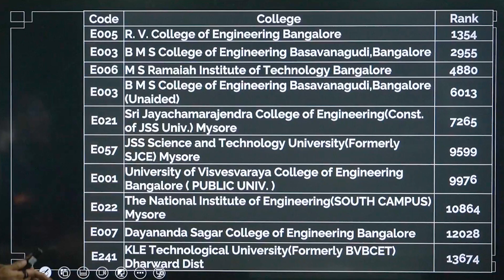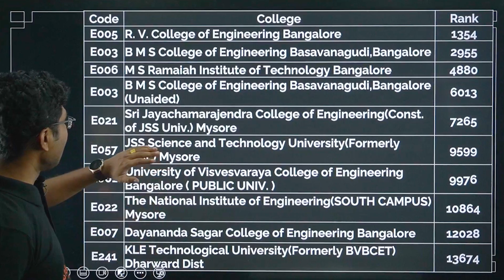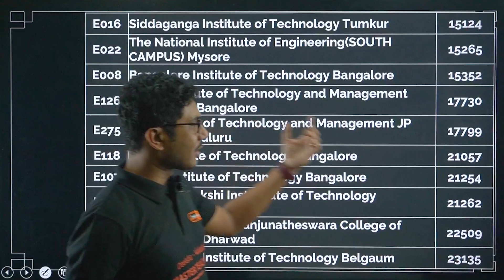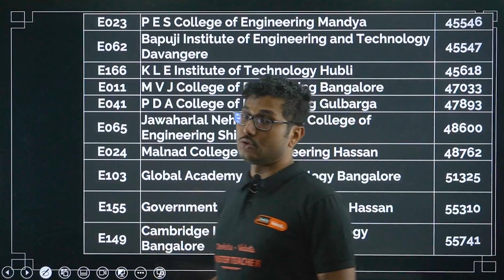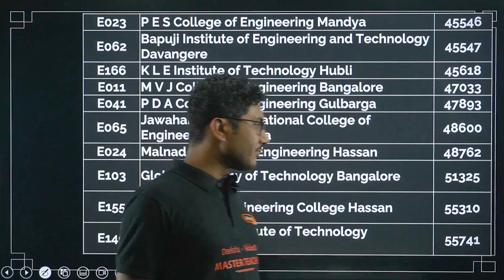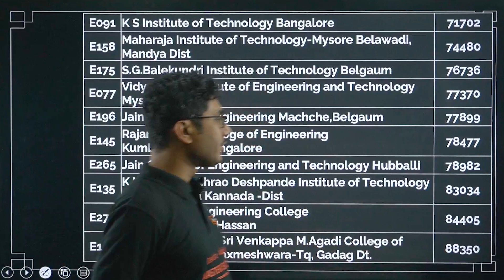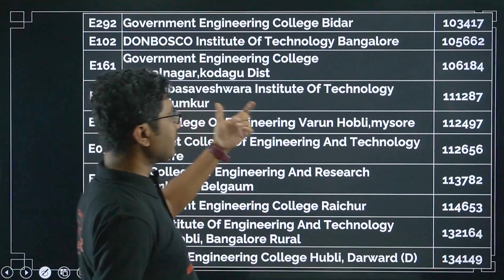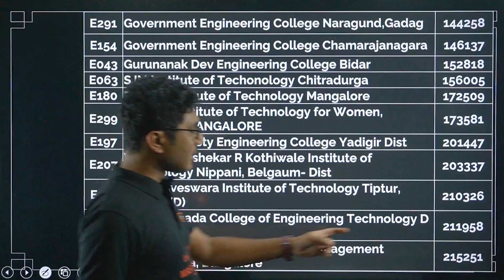🎓 KCET Top 100 ECE Colleges 🖥️ | Cut Off Ranks You MUST Know! 🔥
🎓 KCET Top 100 Electronics and Communication Engineering Colleges 🖥️
Planning your future in Electronics and Communication Engineering through KCET? In this video, we reveal the Top 100 ECE colleges in Karnataka based on the latest KCET cut-off ranks.

From elite institutions like RVCE, BMSCE, MSRIT, PES University to rising stars across the state — know where you stand and which college suits your rank. 📊

✅ Cut-off trends
✅ College-wise closing ranks
✅ Tips for better seat selection

Whether you're aiming for Bangalore’s top tech colleges or looking beyond, this is your ultimate KCET guide for CSE aspirants.